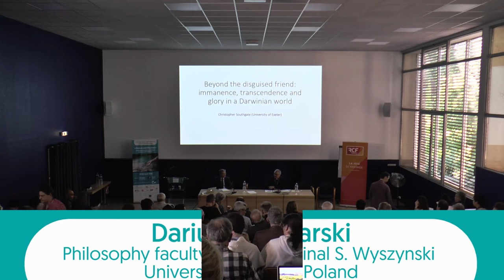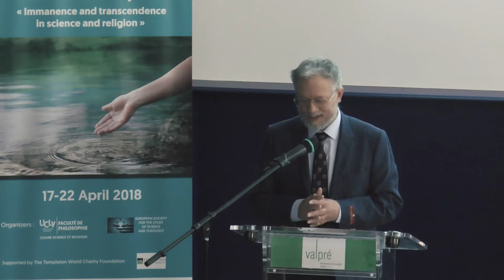Conférence Christopher Southgate - Colloque Chaire Science et Religion ESSSAT 2018 - FR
« Beyond the ‘disguised friend’ : immanence, transcendence and glory in a Darwinian age »